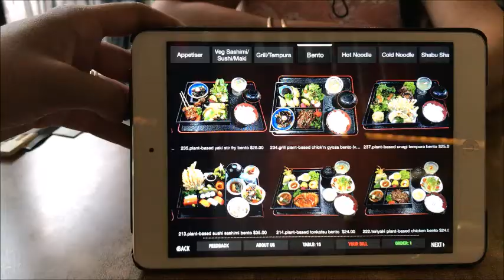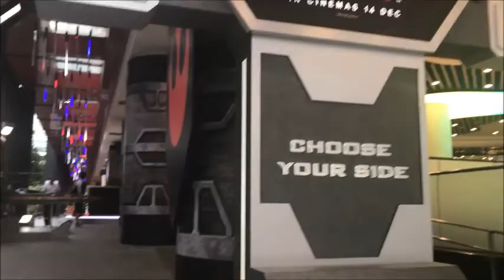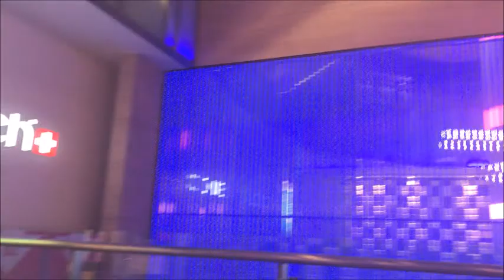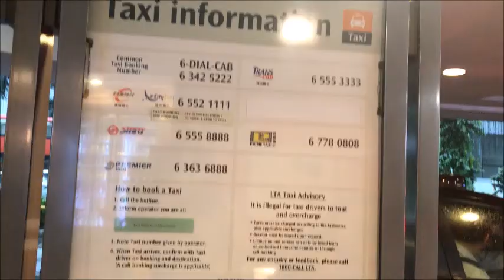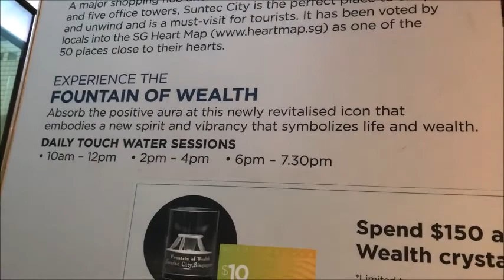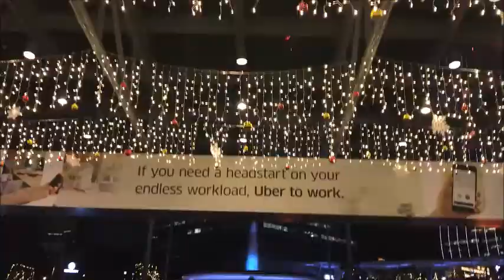Largest Fountain in the World! | Orchard Road at Christmas | Singapore Travel Vlog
In this Singapore travel vlog we check out Orchard Road decked out for Christmas (feat Star Wars), marvel at the Fountain of Wealth and eat some great vegetarian food! Enjoy ^_^